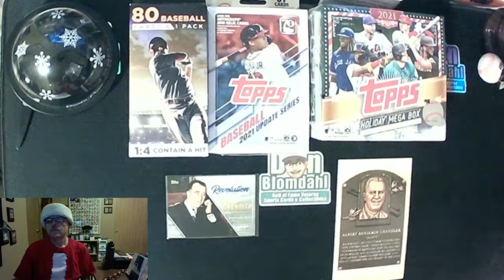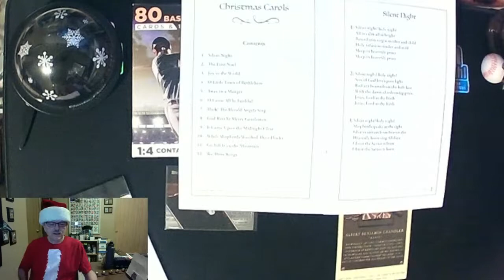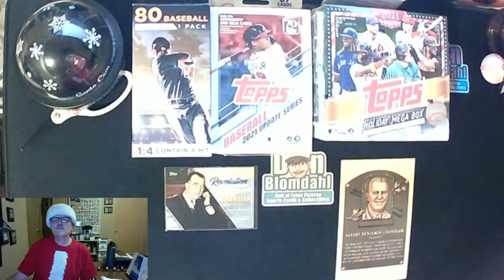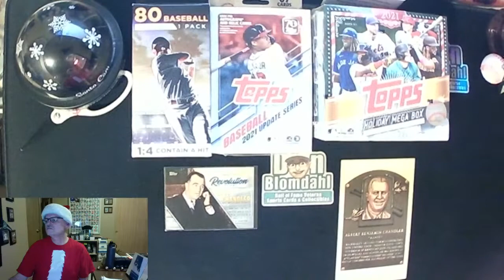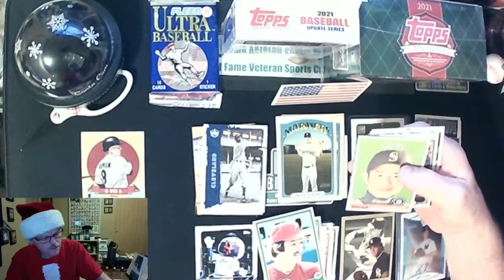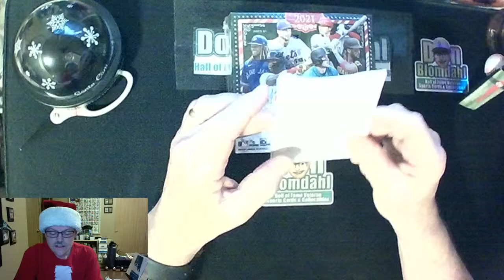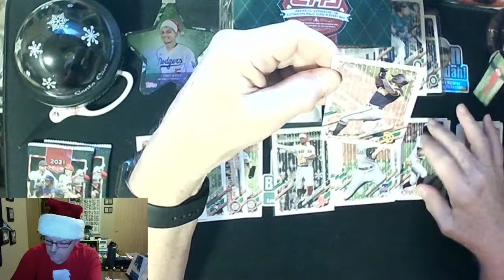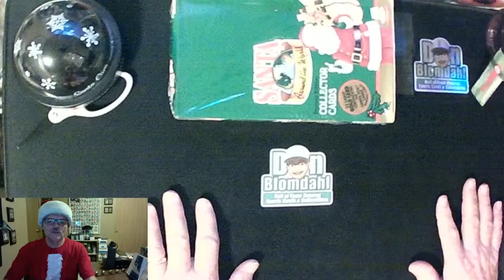Episode 47: "Happy Chandler" + The 12 Days of Christmas 11th Day + LBT + 2021 Topps Mega Box Opening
Albert Benjamin "Happy" Chandler Sr. (July 14, 1898 – June 15, 1991) was an American politician from Kentucky. He represented Kentucky in the U.S. Senate and served as its 44th and 49th governor. Aside from his political positions, he also served as the second Commissioner of Baseball from 1945 to 1951 and was inducted into the Baseball Hall of Fame in 1982. His grandson, Ben Chandler, later served as congressman for Kentucky's Sixth District.

A multi-sport athlete during his college days at Transylvania College, Chandler briefly considered a career in professional baseball before deciding to pursue a law degree. After graduation, he entered politics and was elected as a Democrat to the Kentucky Senate in 1928. Two years later, he was elected lieutenant governor, serving under Governor Ruby Laffoon. Chandler and Laffoon disagreed on the issue of instituting a state sales tax and when Chandler, the presiding officer in the state senate, worked to block the legislation, Laffoon's allies in the General Assembly stripped him of many of his statutory powers. The tax then passed by a narrow margin. Knowing that Laffoon would try to select his own successor at the Democratic nominating convention, Chandler waited until Laffoon left the state—leaving Chandler as acting governor—and called the legislature into session to enact a mandatory primary election bill. The bill passed, and in the ensuing primary, Chandler defeated Laffoon's choice, Thomas Rhea. He then went on to defeat Republican King Swope by the largest margin of victory for a Kentucky gubernatorial race at that time. As governor, Chandler oversaw the repeal of the sales tax, replacing the lost revenue with new excise taxes and the state's first income tax. He also enacted a major reorganization of state government, realizing significant savings for the state. He used these savings to pay off the state debt and improve the state's education and transportation systems.

Convinced that he was destined to become President of the United States, Chandler challenged Senate Majority Leader Alben Barkley for his U.S. Senate seat in 1938. During the campaign, President Franklin D. Roosevelt came to the state to campaign for Barkley, and Chandler lost a close race. The following year, Kentucky's other senator, Marvel Mills Logan, died in office, and Chandler resigned as governor so his successor could appoint him to the vacant seat. A fiscal conservative and disciple of Virginia's Harry F. Byrd, Chandler opposed parts of Roosevelt's New Deal and openly disagreed with the president's decision to prioritize European operations in World War II over the war in the Pacific. In 1945, Chandler resigned his Senate seat to succeed the late Kenesaw Mountain Landis as commissioner of baseball. His most significant action as commissioner was the approval of Jackie Robinson's contract with the Brooklyn Dodgers, effectively integrating Major League Baseball. He also established the first pension fund for Major League players, earning him the title "the players' commissioner". Baseball owners were upset with Chandler's governance, however, and did not renew his contract in 1951.

Following his term as commissioner, Chandler returned to Kentucky and won a second term as governor in 1955. The major accomplishments of his second term were enforcing the racial integration of the state's public schools and establishing a medical school at the University of Kentucky which was later named the Chandler Medical Center in his honor. Following his second term as governor, his political influence began to wane as he made three more unsuccessful runs for governor in 1963, 1967, and 1971. His endorsement of dark-horse candidate Wallace G. Wilkinson was seen as critical to Wilkinson's successful gubernatorial campaign in 1987. Wilkinson later resisted calls to remove Chandler from the University of Kentucky board of trustees following Chandler's use of a racial epithet during a board meeting in 1988. In his retirement, Chandler made numerous public appearances and remained active in state politics and events. Chandler died a month before his ninety-third birthday; at the time, he was the oldest living former Kentucky governor as well as the earliest serving former governor.

The 12 Days of Christmas 11th Day

LBT BLOMBALL BOX OPENING

 2021 Topps Holiday Mega Box opening